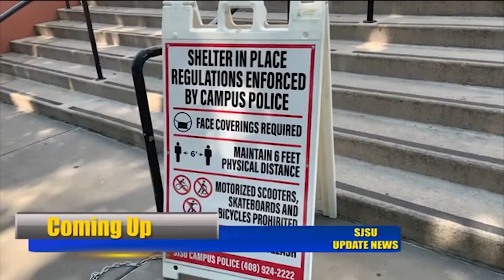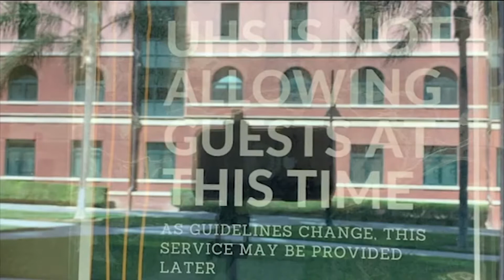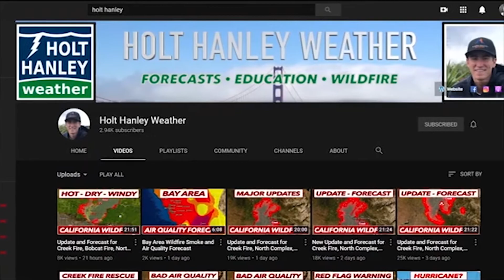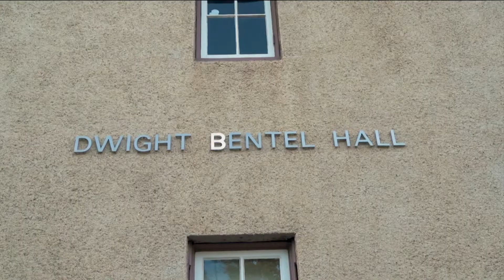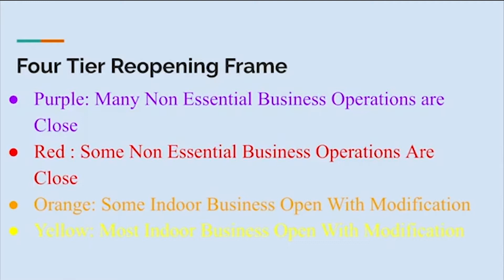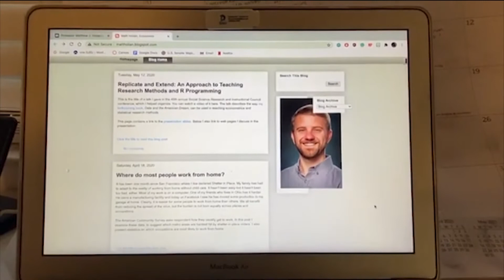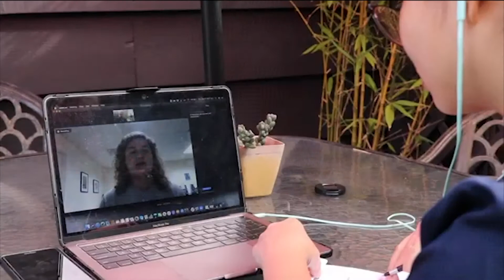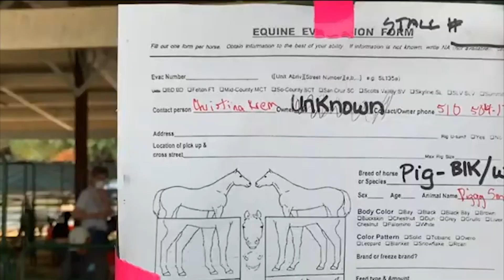Update News September 17, 2020